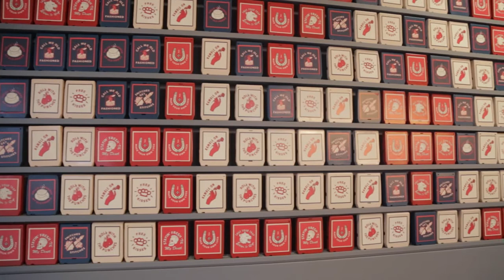Jones Assembly - Food Spirits Music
Graham Colton talks about the inaugural concert at the Jones Assembly venue and their focus on great food and great atmosphere.